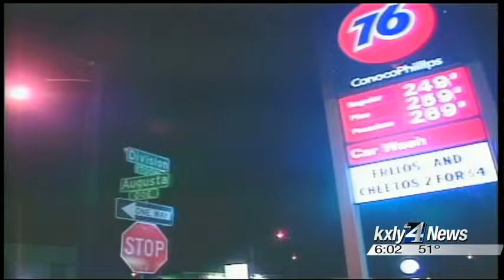From officer to prisoner to citizen: Karl Thompson released from prison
Former Spokane Police Officer Karl Thompson, who was sentenced in 2012  to more than four years in prison for violating Otto Zehm's civil rights  and use of excessive force, was released from federal prison Thursday. KXLY4's Jeff Humphrey reports.